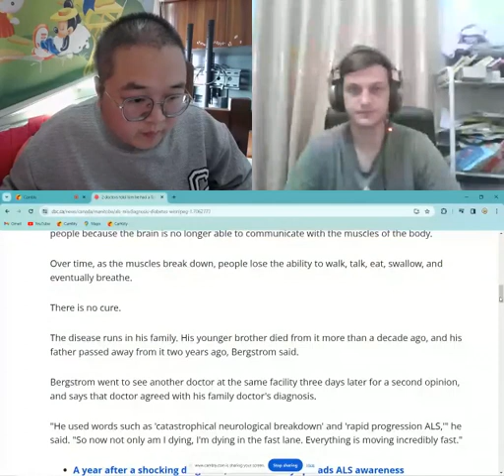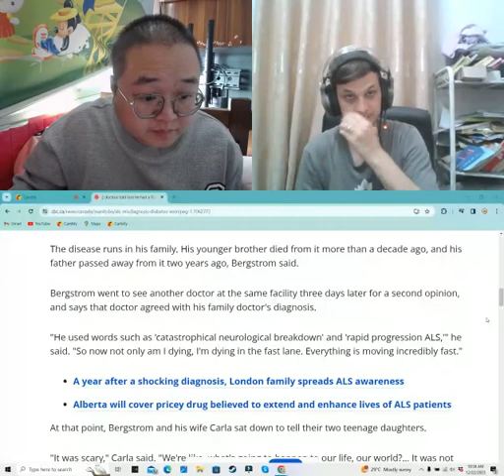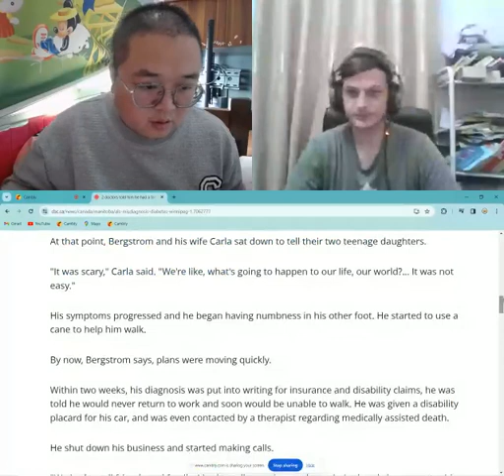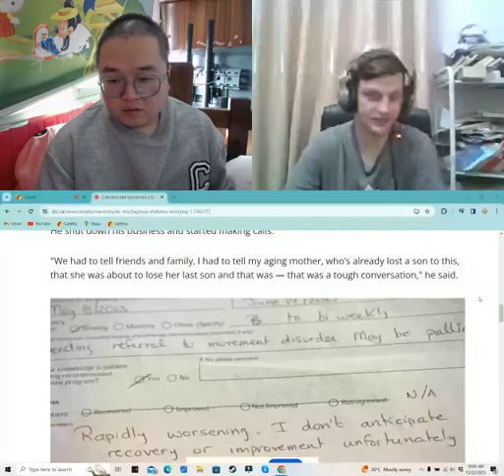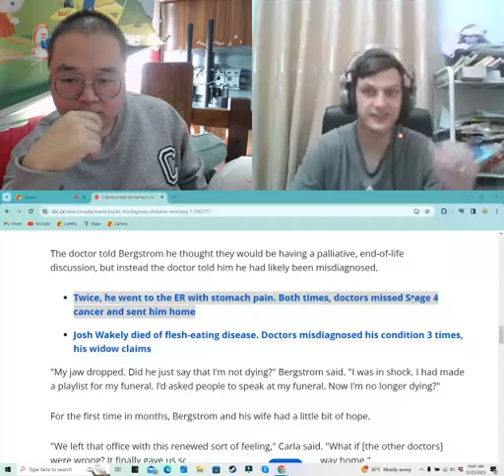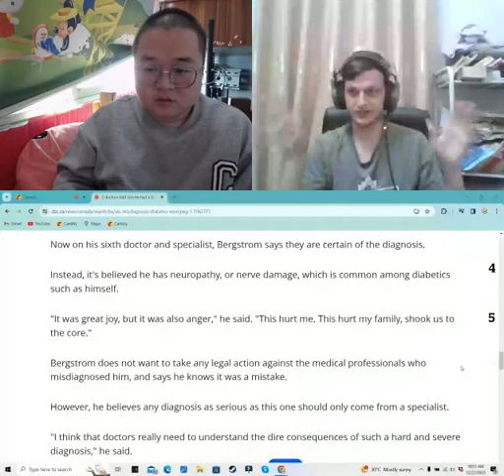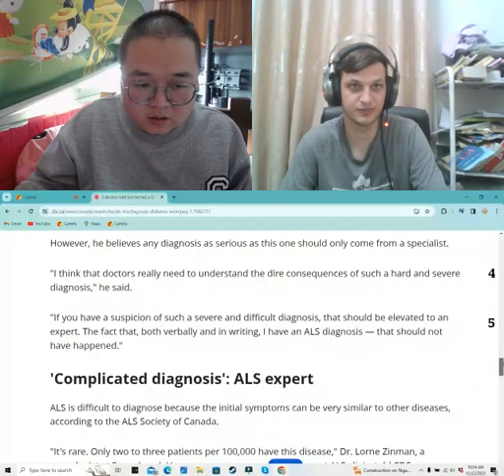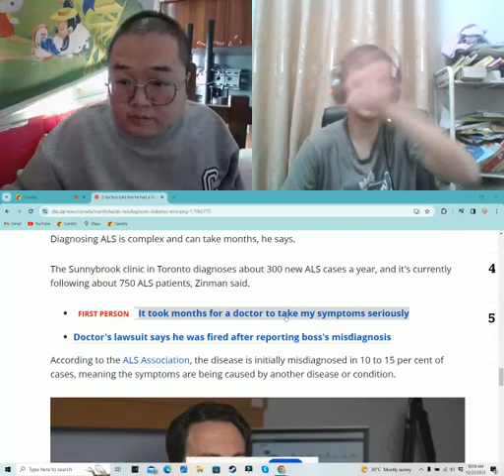Insist on learning English insist on updating the 41th day, learn one-to-one English every day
On the 41th day, I am Jiaming, sharing my English learning, teaching me from native English speaking countries, I am now learning English every day, sharing my process of learning English, zero foundation to learn English. My wechat number is A4579800 and my email is . If you find me on Facebook, just click the following link to send me a message if you want to one-on-one courses, then you can look for me, my class platform with 45000 English teacher, The point is it's much cheaper than if you went to the platform to buy it. At present, it is about a few dollars per hour, which can help you save a lot of English learning costs. If you have not taken the IELTS test, I also have reliable face-to-face IELTS test here, welcome to consult.
坚持学英语坚持更新第41天，我是佳铭，分享我的英语学习，来自英语母语国家来教我，我现在每天在学英语，分享我学习英语的过程，零基础学英语。我的微信是A4579800 我的邮箱 ，脸书找我给我发信息直接点下面链接：目前一个小时几美金左右，可以帮你省下很多学习英语费用，如果你雅思考试一直没有考过，雅思考试我这边也有靠谱的面授，欢迎咨询。DEC 24 01